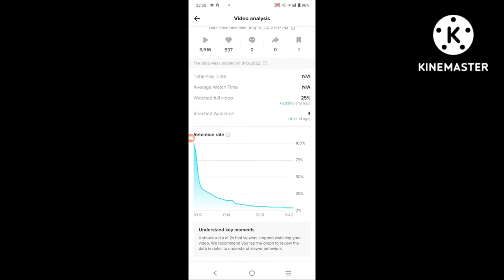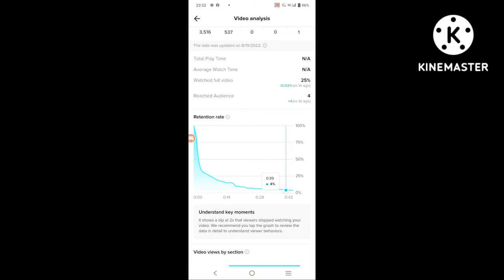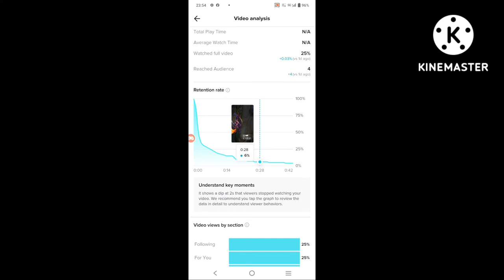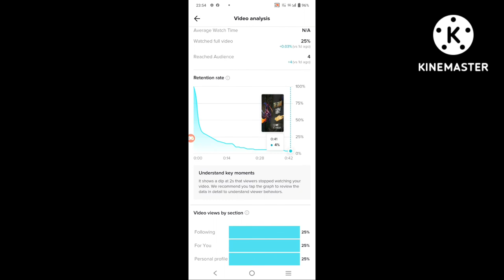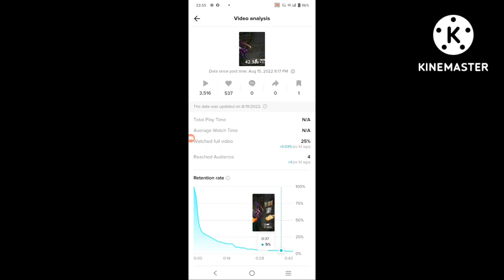HOW TO GET 3,516 TIKTOK VIEWS IN 2DAYS 2022